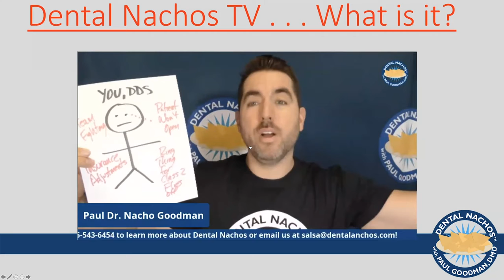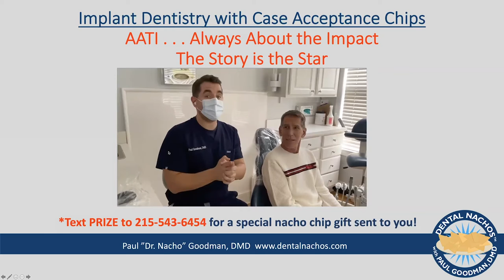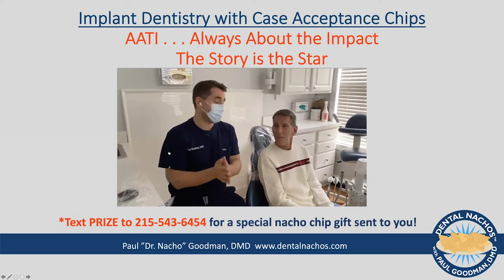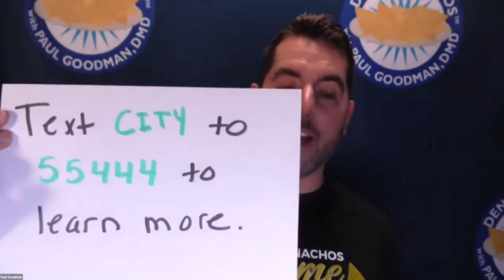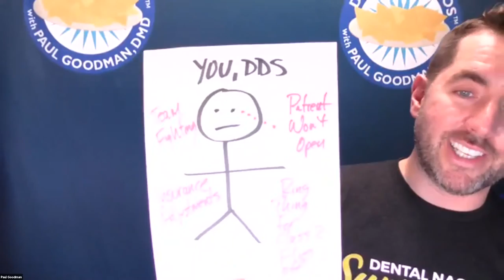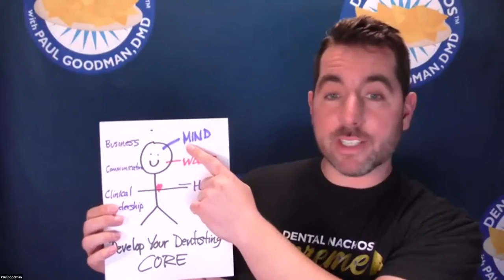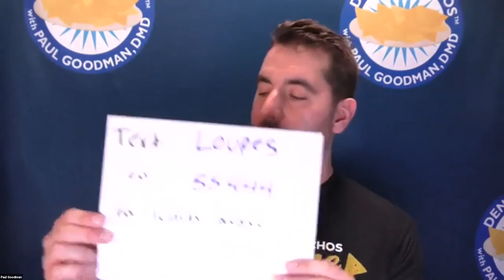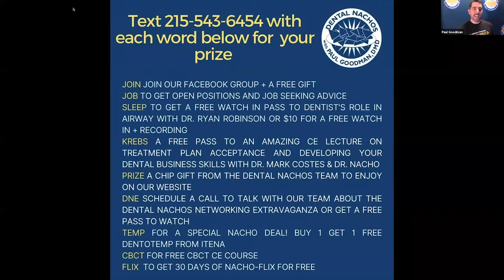Business and Leadership Toppings Volume 6